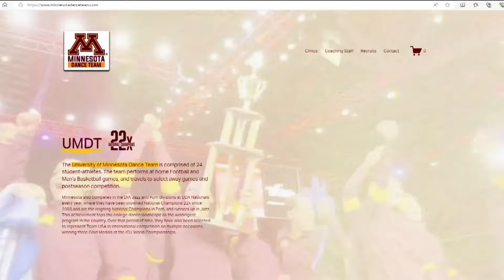UMN Dance team: What are they up to after going viral?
The University of Minnesota dance team performed a jazz routine that was viewed millions of times on social media, including by band Aerosmith.